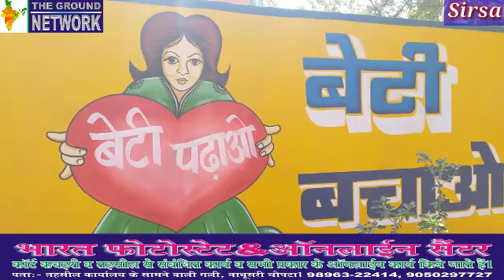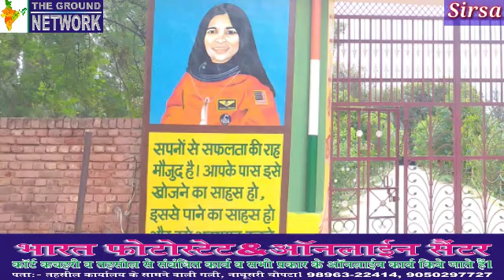रुपावास : किसान की बेटी बनी लड़कियों के लिए रोल मॉडल। रुपावास के किसान विनोद कुमार की बेटी है नवीन।